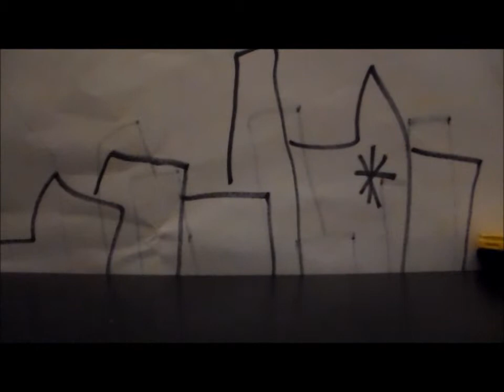LPS PupClub episode 6 the runaway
were running away! At least thunder dog,maxx and snekers are. Where are they runnung away to? HOLLYWOOD!! but what in the world why they run away to hollywood? watch this episode and find out!!